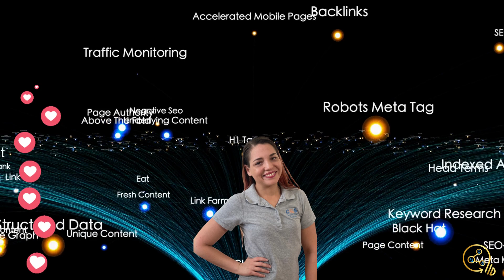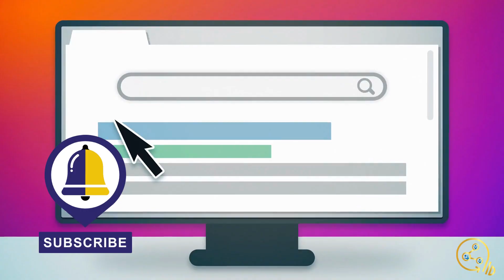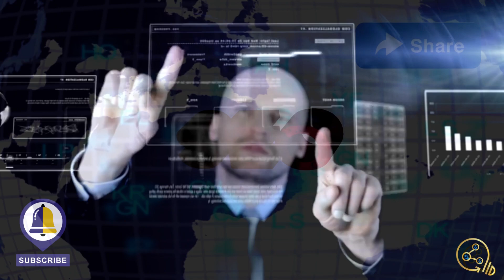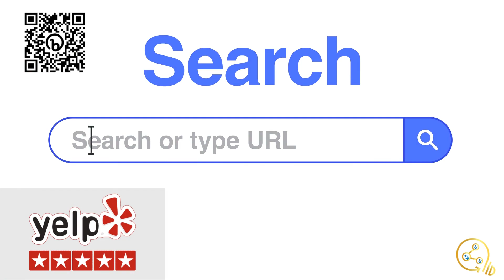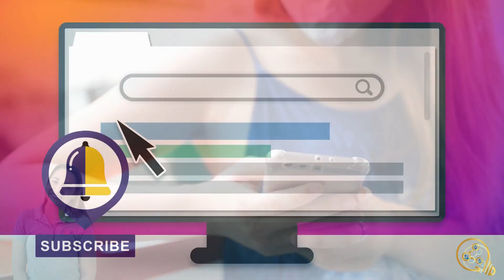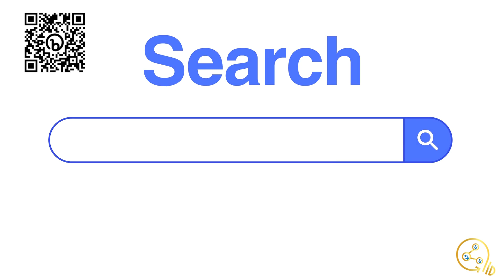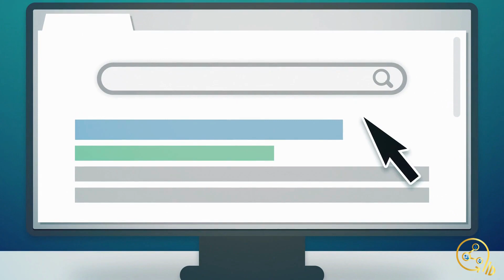What Industries Work Best for Yelp Marketing?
What Industries Work Best for YelpMarketing?

Serviced-based businesses in particular can do well on Yelp with the right MarketingStrategy.

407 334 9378 (Cell or Text)